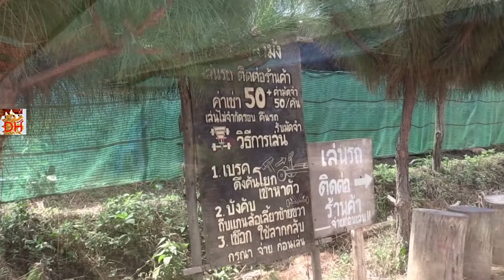Windpark, Khao Kho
Thailand auf dem Weg zu erneuerbarer Energie. Was in Deutschland verpönt ist, wird hier in Thailand groß gefeiert. Hier machte ein Windpark auf und die Thais haben einen kleinen primitiven Vergnügungspark daneben gebaut. Man kann hier campen, schaukeln, Erdbeeren pflücken, wenn die Zeit dafür reif ist. Es gibt ein Riesenrad mit Muskelantrieb, diverse Restaurants, Café´s, und diverse Stände, wo man Kleidung, Obst und Gemüse kaufen kann. Seifenkisterennen kann man auch fahren. Busse für sightseeing stehen auch zur Verfügung.

Viel Spaß beim Anschauen. Wenn euch mein Video gefallen hat, bewertet es positiv.
Dieter.

Video wurde aufgenommen mit Canon Legria HF G30. Videobearbeitung mit Magix Video Pro X, proDAD Mercalli 4, proDAD ProDrenalin 2.0